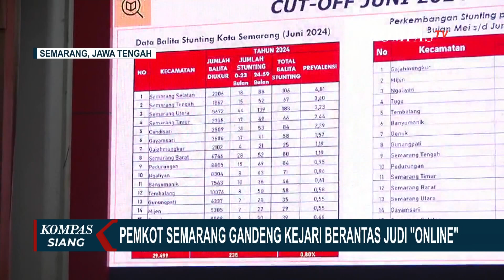Pemkot Kejari Berantas Judi Online